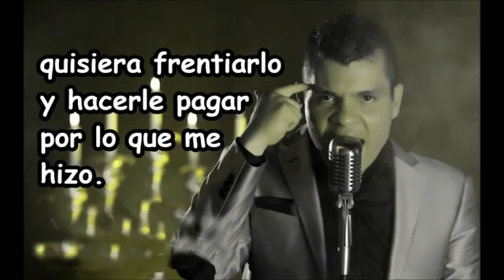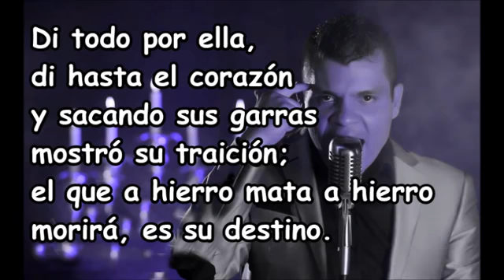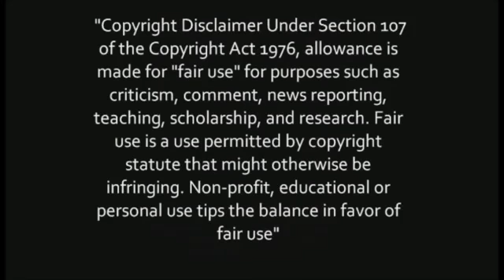karaoke- maldita traicion- Alzate 2015